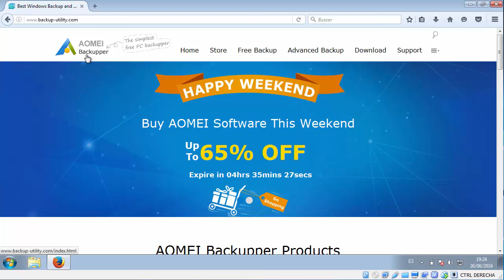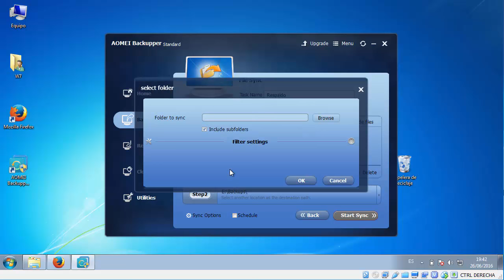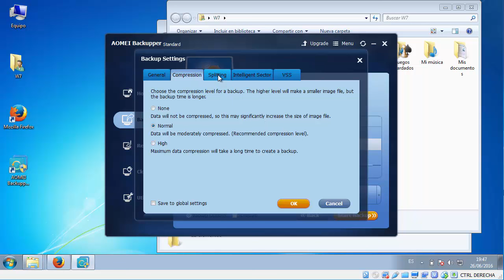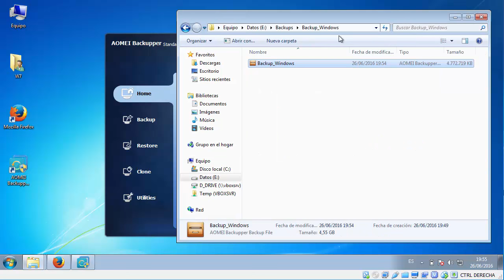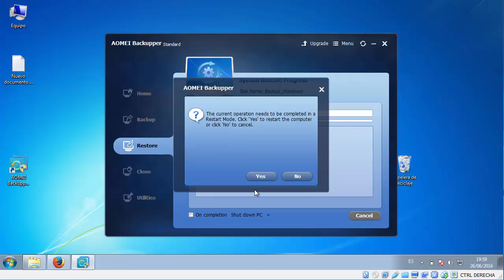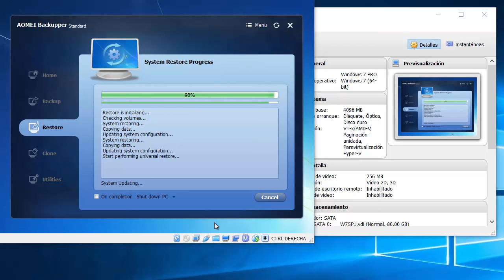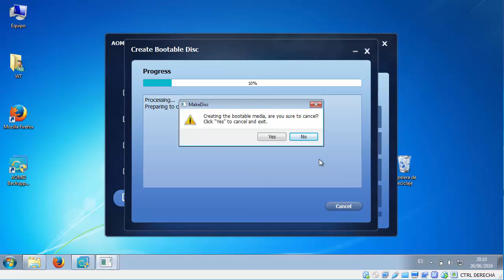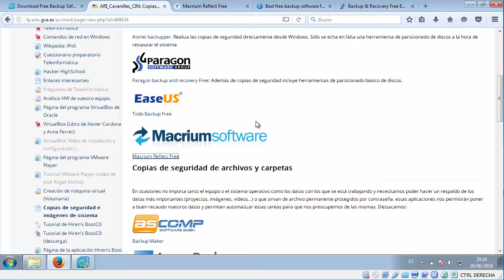Utilidad de backup: Aomei Backupper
Utilidad gratuita que permite hacer una copia de seguridad (backup) de los sistemas Windows (todas las versiones XP, Vista, 7, 8 y 10) . Se puede respaldar y restaurar el sistema, incluso en un equipo diferente. Además dispone de otras herramientas, como crear un disco de arranque, arranque de red, respaldo de particiones y carpetas, sincronización de unidades...